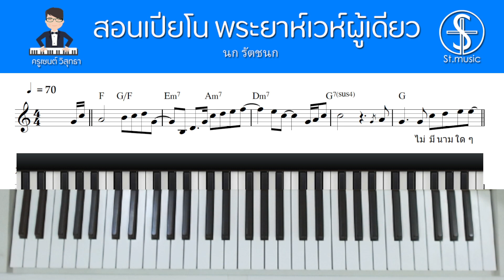[สอนเปียโน] พระยาห์เวห์ผู้เดียว ท่อน Intro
คลิปการสอนเล่นเปียโน พระยาห์เวห์ผู้เดียว ในท่อน Intro โดยครูเซนต์ วิสุทธา St.Music
เพลง : พระยาห์เวห์ผู้เดียว - นก รัตชนก
คำร้อง/ทำนอง : เรืองกิจ ยงปิยะกุล
โน้ตเพลง : เซนต์ มิวสิค